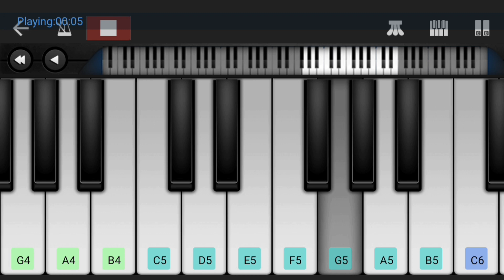Superman Theme (1978) | Easy Piano Tutorial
Here is the Superman Theme in PerfectPiano